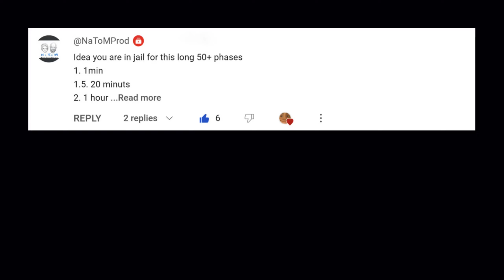Mr Incredible Becoming Uncanny meme (You're in jail for this long) | 50+ phases